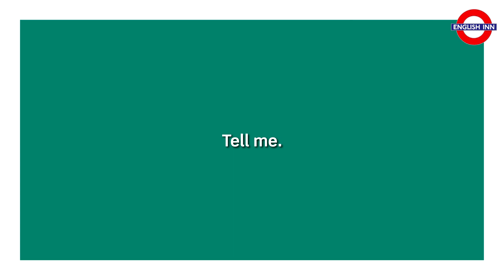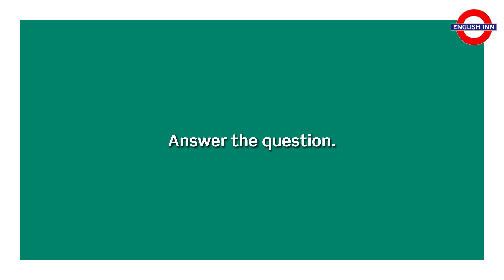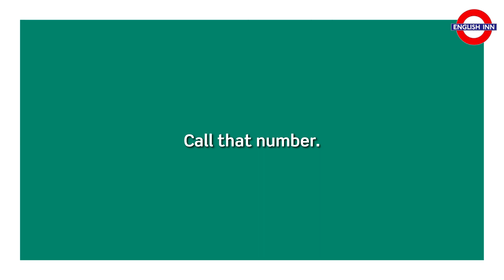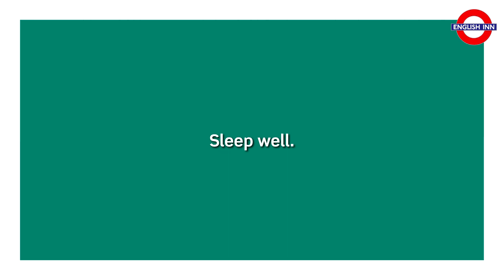Beginner Grammar: Imperatives 1 (A1)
Here comes the first installment of a new series for beginner students. Various film excerpts to illustrate the use of imperatives. :)